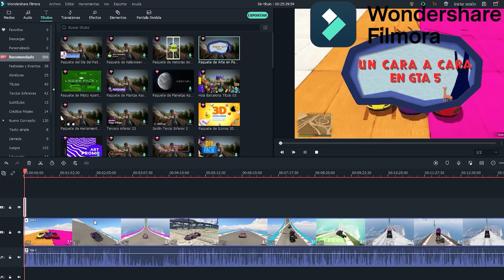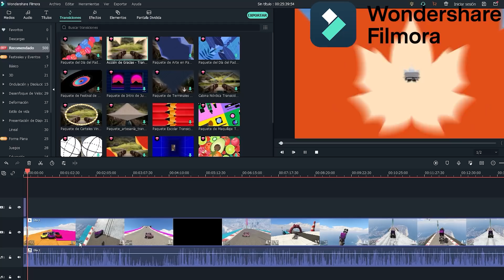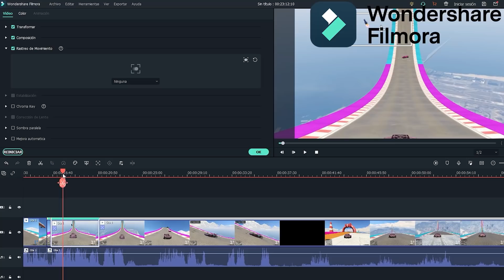¿QUÉ HAY DENTRO DE LA CABEZA DE MONDONGO EN MINECRAFT? TIMBALOSKY e INVICTORPOLDO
EYYY MONSTRUITOS Y MONSTRUITAS!!!
En el video de hoy, tendremos que descubrir que se esconde dentro de la cabeza de un monstruo y saber que esconde. Para ello los inventores Timbalosky e Invictorpoldo tendran que hacer de las suyas en la cabeza de Mondongo

Si os ha gustado este vídeo recomendarme a vuestros amigos,.

                                        ---CANALES DE LOS COLEGAS---

Track: Salvation - Main Reaktor